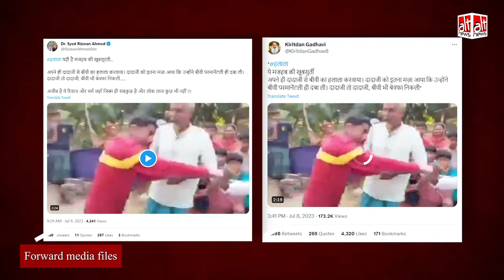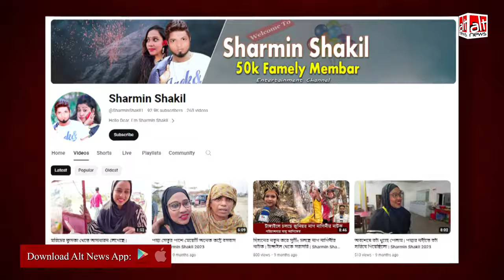बांग्लादेश का स्क्रिप्टेड वीडियो 'निकाह हलाला' के झूठे दावों के साथ सोशल मीडिया पर शेयर